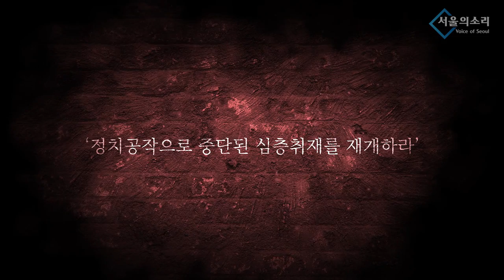집요한 용혜인, 끝까지 발뺌하는 용산구청